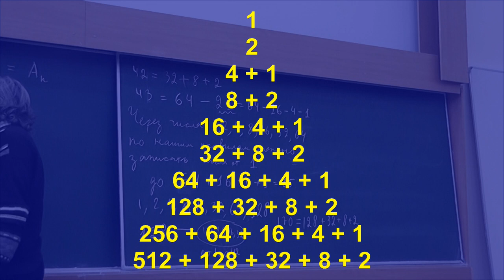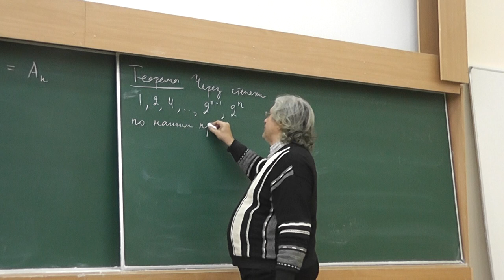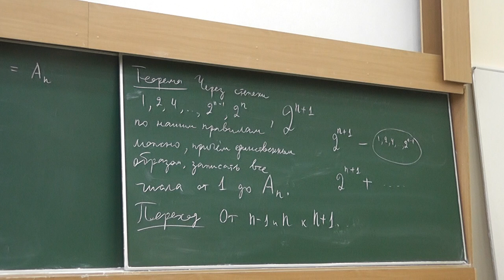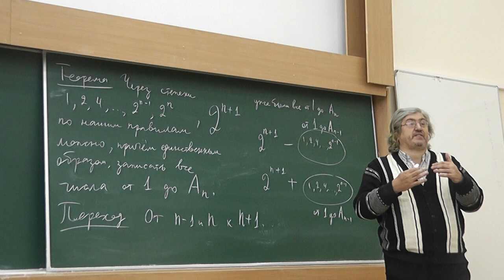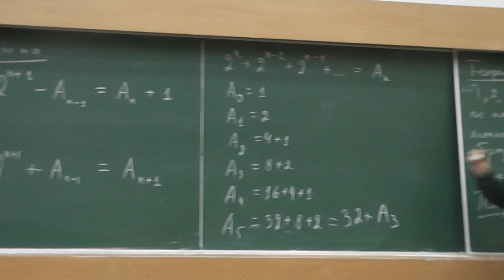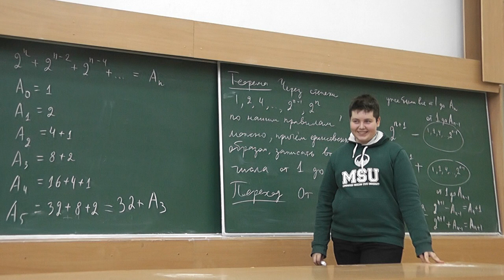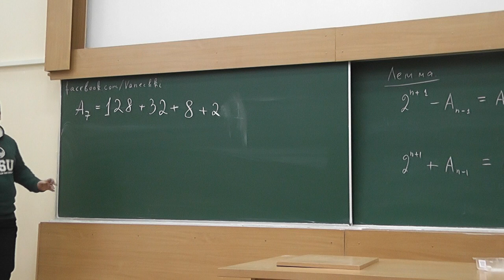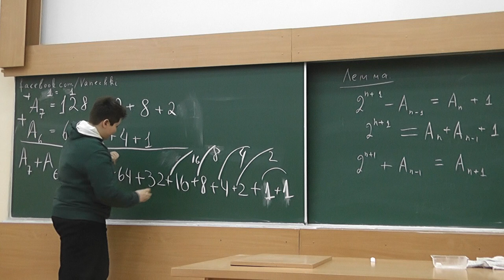М642. Несоседние степени двойки складываем и вычитаем (решение)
Любое натуральное число единственным образом выразимо через степени числа 2, каждая из которых использована не более одного раза с плюсом или минусом, причём запрещено использовать соседние степени.